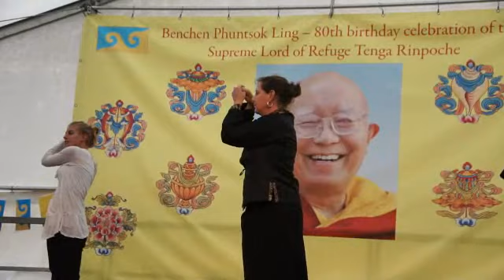Tenga Rinpoche's Birthday celebration in Allmuthen